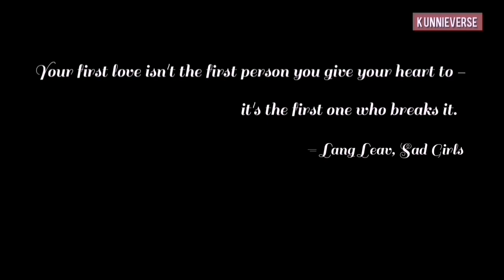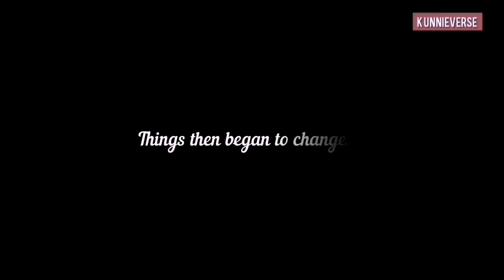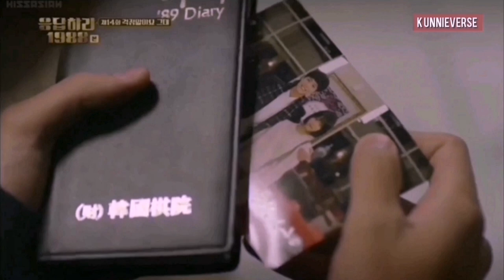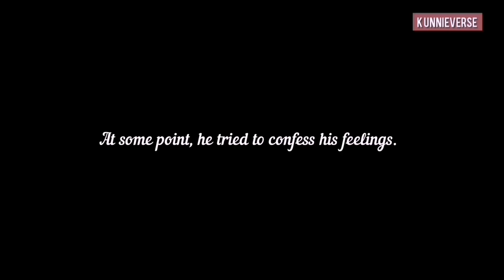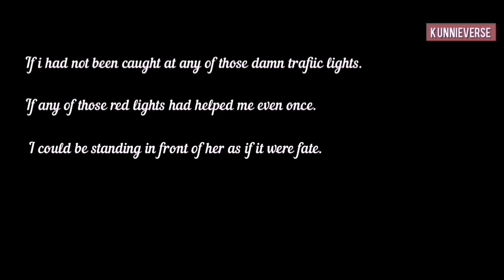The Heartbreak that Jung Hwan Left in All of Us | Second Lead Syndrome: Reply 1988 (Ryu Jun Yeol)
Lost Chances. Regrets. Many Hesitations.

We may think of Jung Hwan if we hear the words above.

Up until now, many can't get over with the heartbreak that they've felt for Jung Hwan when they watched Reply 1988.

The traffic lights, the timing, the hesitations.

What could've happened if Jung Hwan arrived earlier than Taek?

What could've happened if Jung Hwan have been more courageous?

Thank you for continuous patronage K Unnies!

🎵 Track Info:

Title: Unconditionally by Broken Elegance

My Life (feat HiTydes) by Broken Elegance

🎵 Track Info:

Title: My Life (feat HiTydes) by Broken Elegance